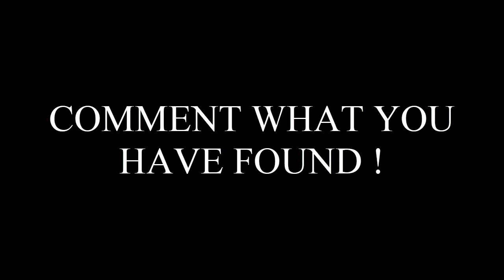Puzzle # 11 - Spot The Difference (Traffic)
Spot The Difference (Traffic)